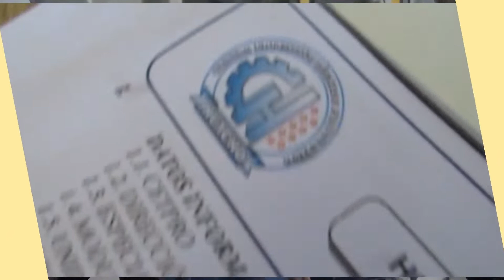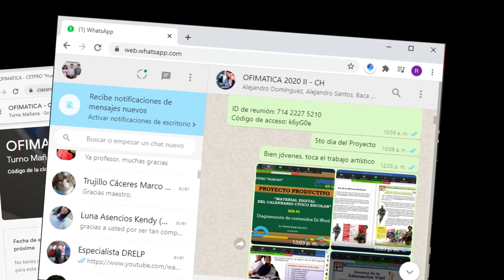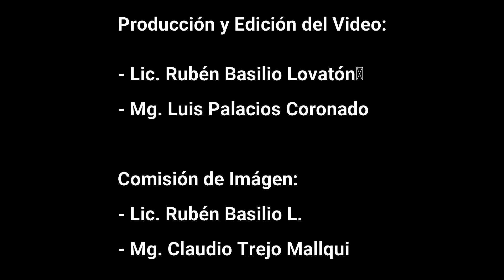Video Institucional CETPRO "Huacho" 2020